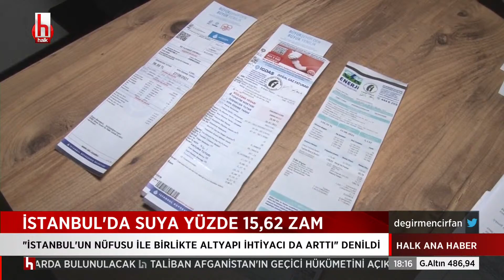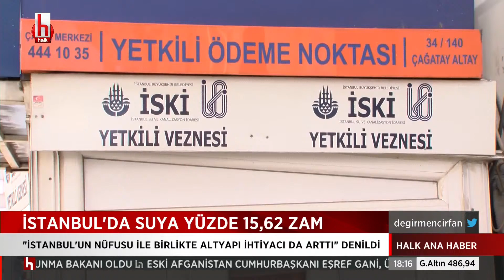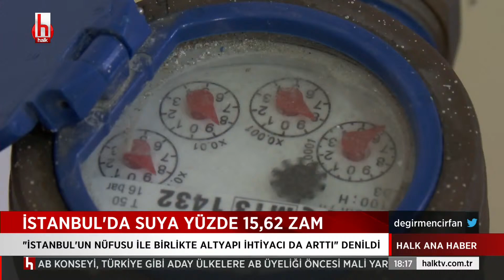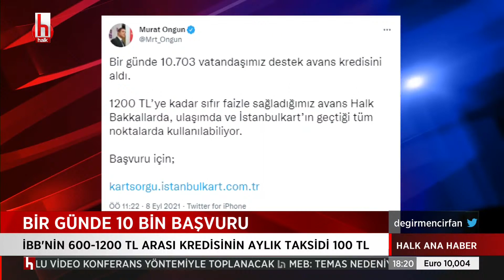İstanbul'da suya yüzde 15,62 zam